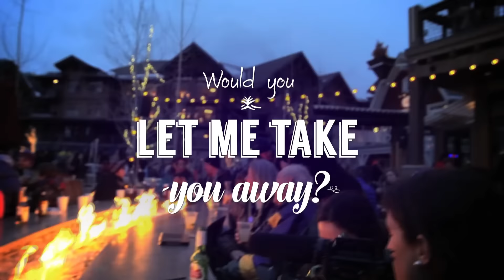Snowmass - Take You Away (:15)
Snowmass Village Winter 2016/2017 Brand Marketing Video